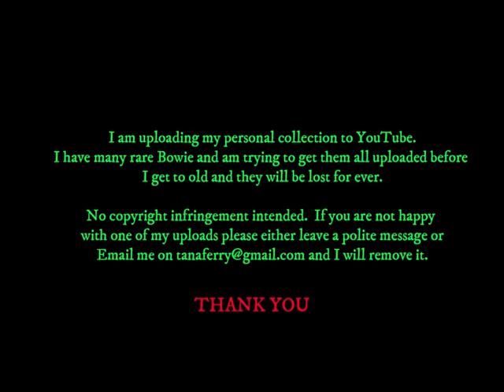David Bowie - BERLIN REPORT - P I T - German TV - 04 July 1987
Short interview from The Glass Spider Tour
Had to delete some live footage as it was being blocked.